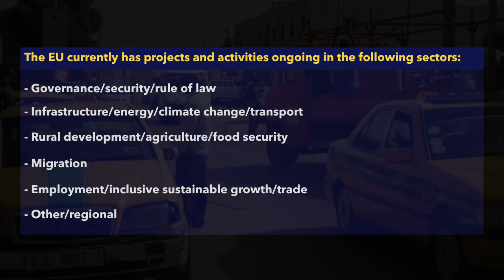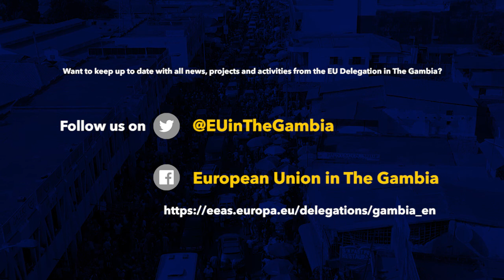The EU-Gambia partnership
A comprehensive overview of the EU-Gambia partnership